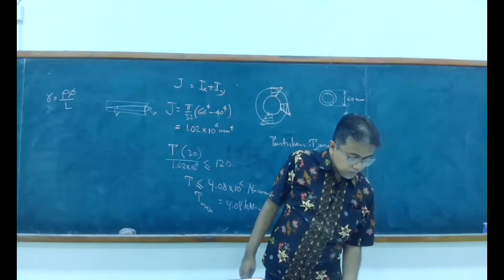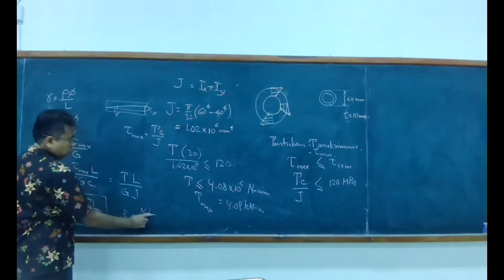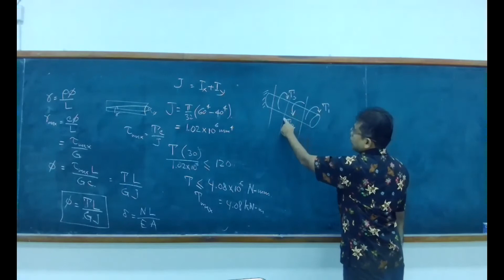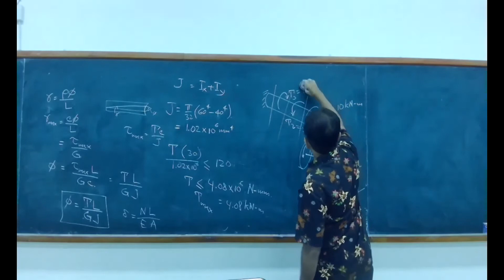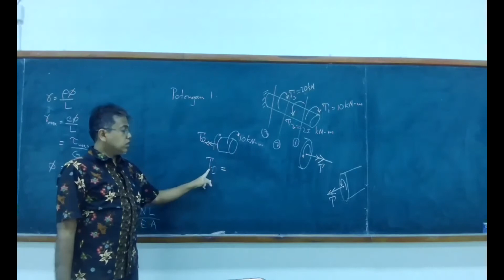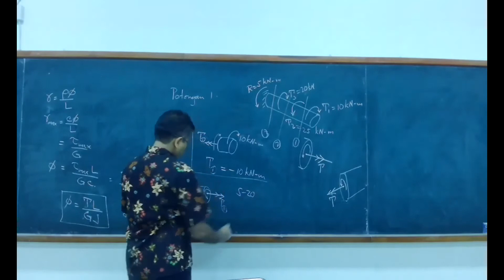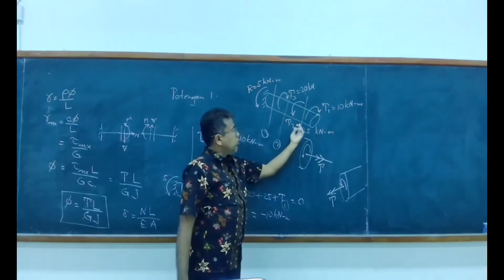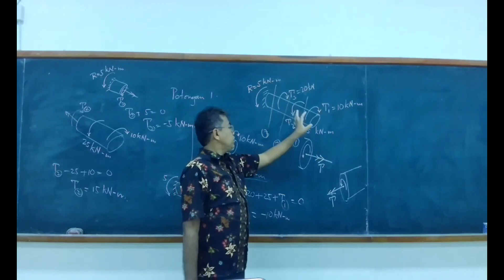04-03 Deformasi (sudut puntir) akibat torsi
Penurunan formula sudut puntir akibat torsi, serta konvensi tanda gaya dalam torsi.